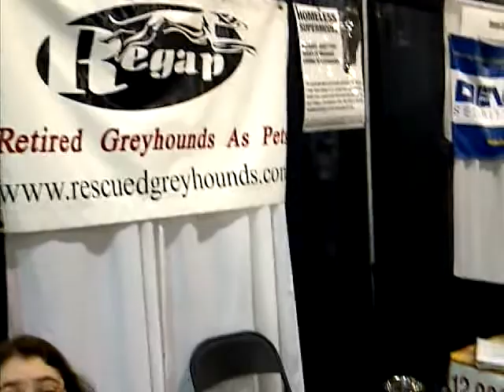REGAP: GREYHOUND RESCUES!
Regap - Retired Greyhounds As Pets: Dedicated to Greyhound Welfare, Rescue, Adoption and Ultimately, to End Dog Racing.

" The Greatness Of A Nation And Its Moral Progress Can Be Juged By The Way Its Animals Are Treated. "